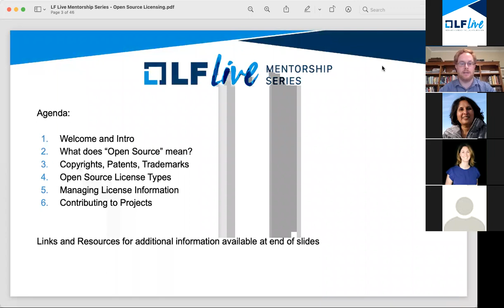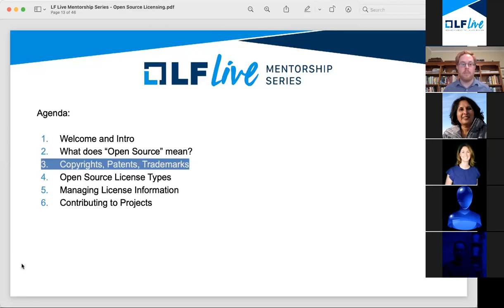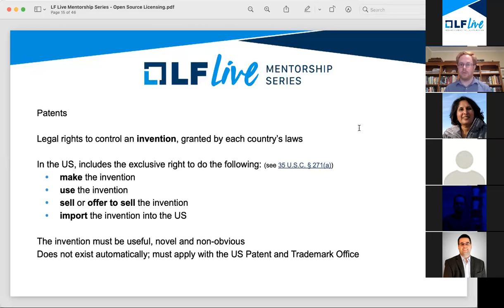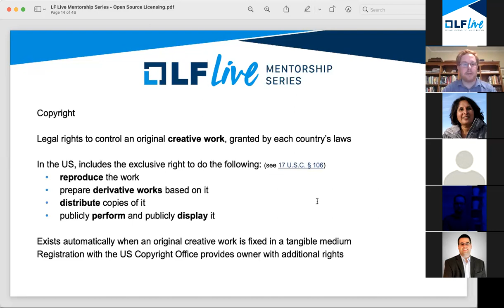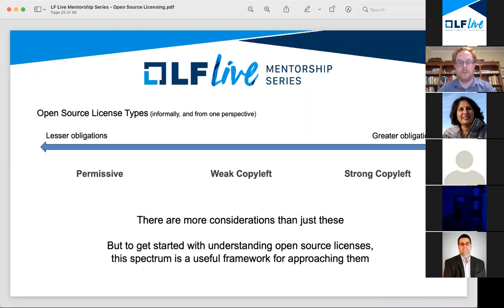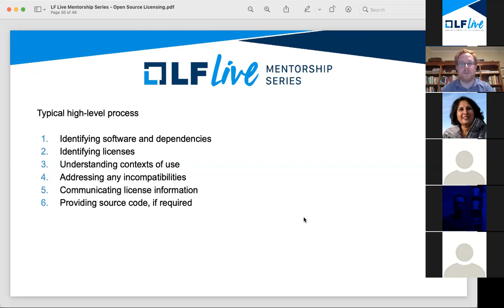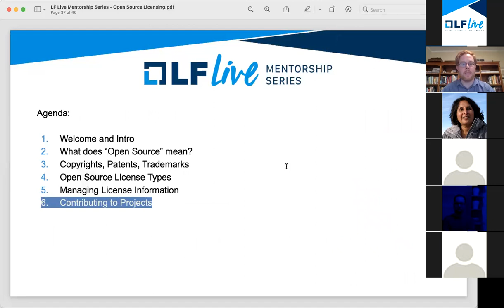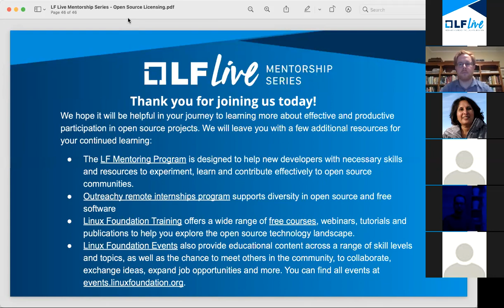Mentorship Session: Open Source Licensing